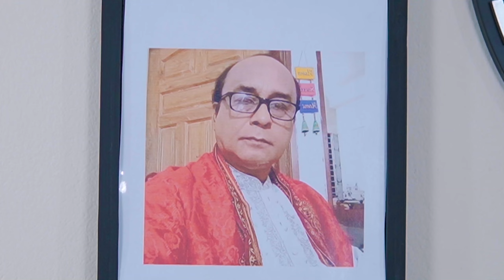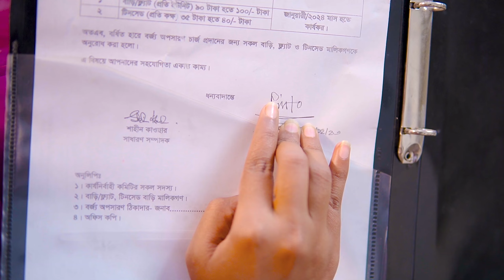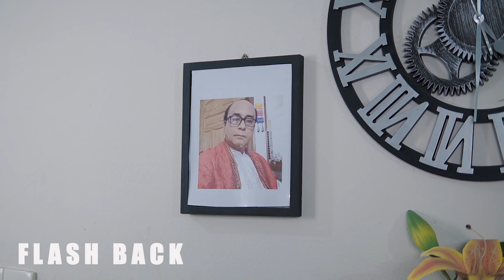ভিখারি কে কোটি টাকার লোভ দেখিয়ে বাবা বানালো অতঃপর । অভিযান ২.০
অভিযান
অভিযান ২.০
ovizaan
ovizaan 2.0